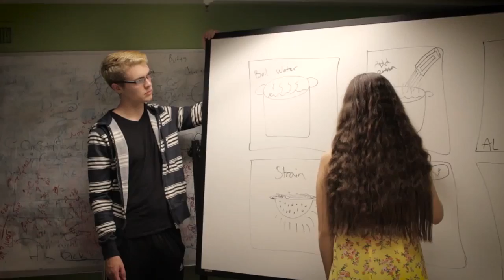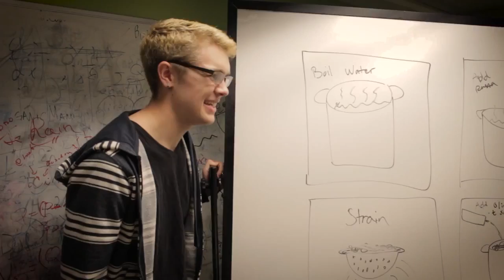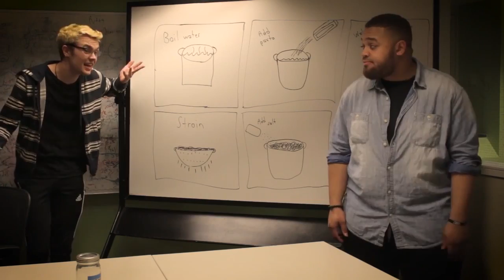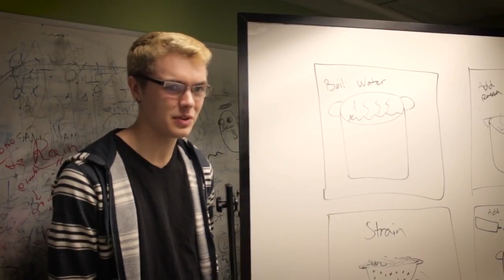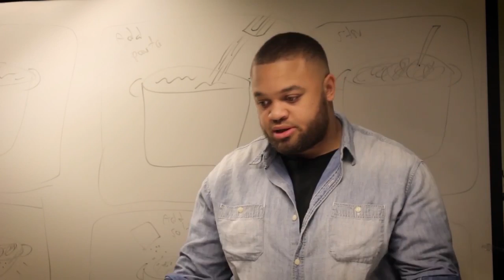Bearly Legal - Ep. 3 "Distribution of Effort"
Its a lot of work to do nothing.

Created by: Eric Fowler
Cinematography: Eric Fowler & Michael McGrew

Cast-
Samuel: Kevin Saunders
Audrey: Amanda Lee
Max: Chelsea Kater
Dan: Jake Allegro

Thanks to McKeldin Library, Jack Trimble, and the market force that demands Lean Pockets exist.